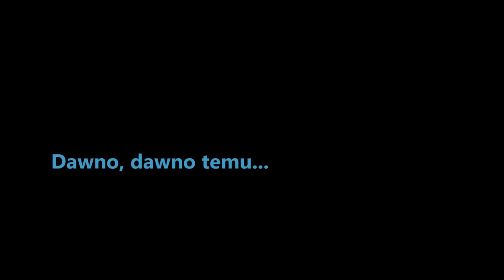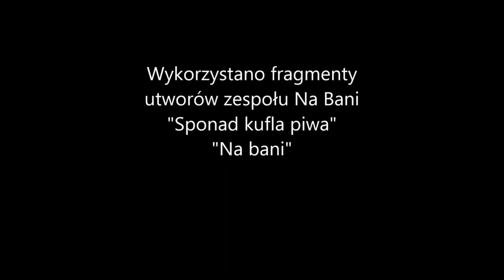Biesy i Niski "na bani" 2017 Cz.3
Część trzecia naszych zapisków z trzytygodniowej tułaczki po Bieszczadach i Beskidzie Niskim. Jasiel-Jaśliska.